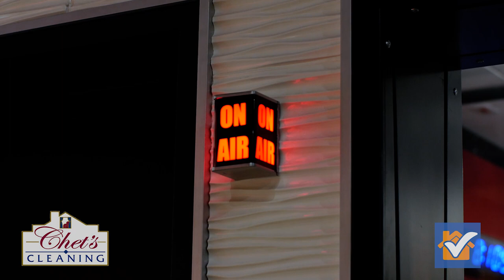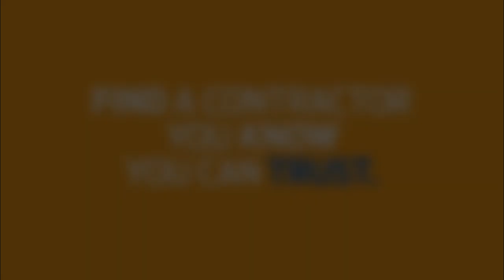Hire it Done Radio: How Hiring a Cleaning Service Can Improve your Health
Adam Helfman is joined by Jennifer Carnaghi and Chet Sadowski of Chet's Cleaning to talk about how hiring a cleaning service can actually improve the quality of you and your family's health!